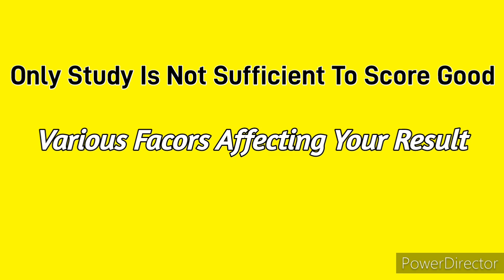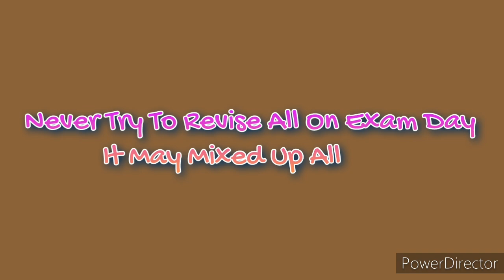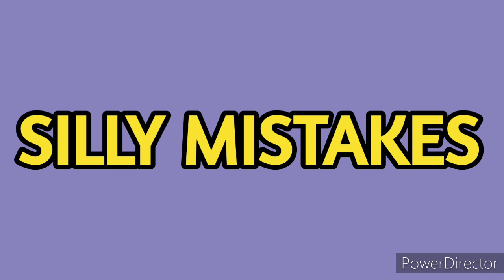नीट की परीक्षा के इतिहास की 10 सबसे बड़ी गलतियां करने से कैसे बचे 🔥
Hello Friends,

This video is regarding neet ug 2022 exam । in this video I will explain about the Common Mistakes Done By Candidates during NEET Exam Day

Thanks
Maverick Guru